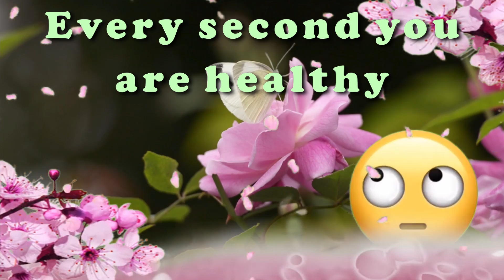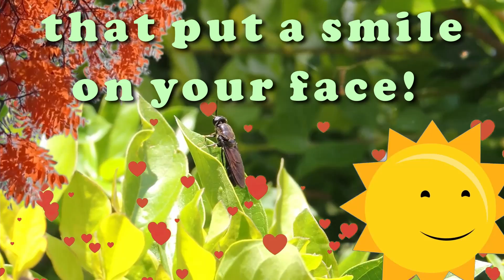Enjoy every moment!🐞 Greetings for a nice day!😄🌷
Life is the greatest gift so enjoy every moment of it and have a wonderful time!
Greetings🌹